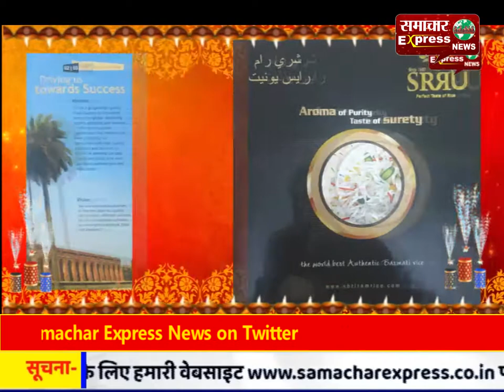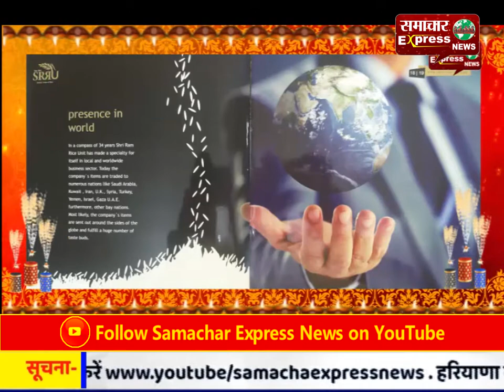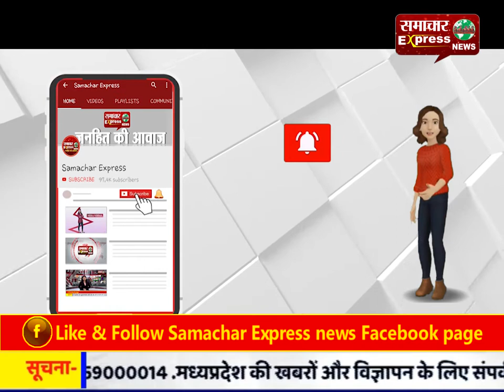एसपी ने गुलाब का फूल देकर यातायात के नियमों की दी जानकारी